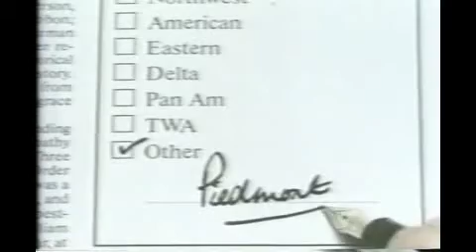1987 Piedmont Airlines Commercial - "Piedmont? Piedmont!"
Gatwick to Charlotte - Transatlantic Daily Service